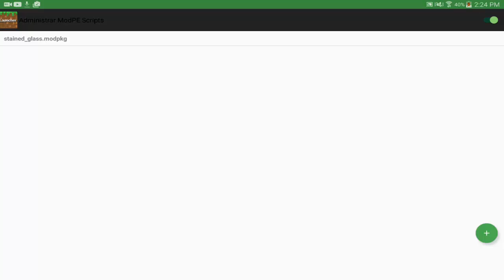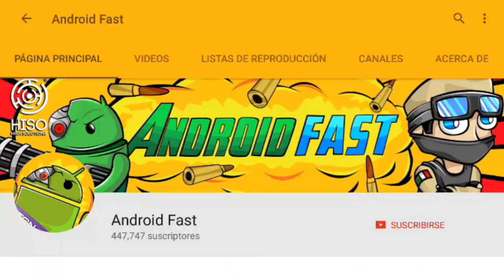LOS VIDRIOS DE COLORES AGREGADOS EN MINECRAFT PE 1.0 (MINECRAFT POCKET EDITION 1.0)